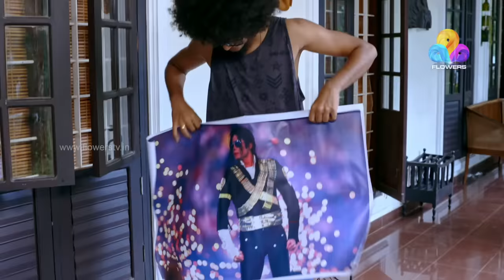Uppum Mulakum│കൂട്ടയടി | Flowers│EP# 445